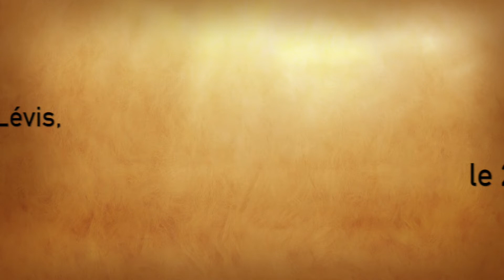Velvet Black au Festivent de Lévis, le 2 août 2018-Mademoiselle-